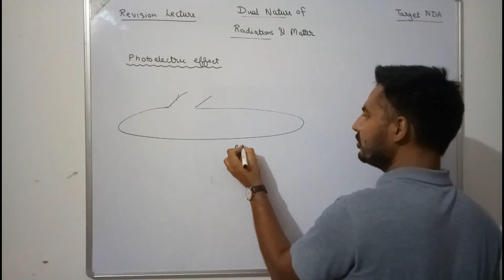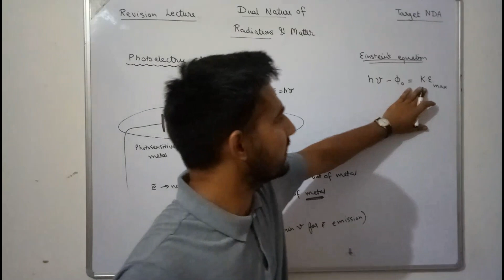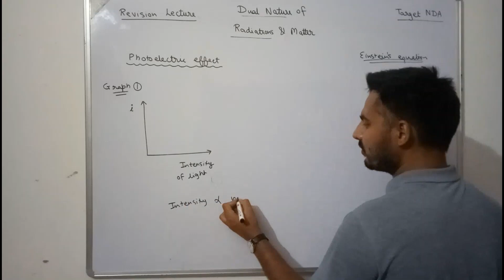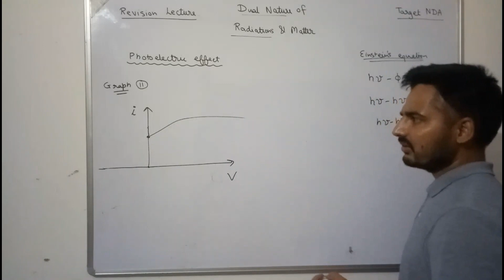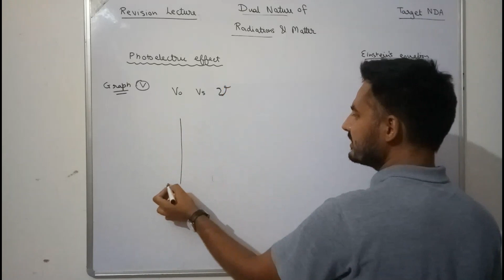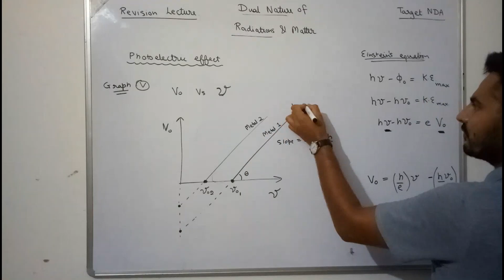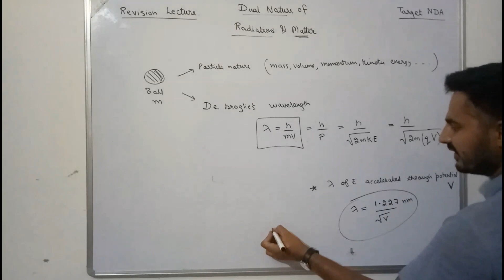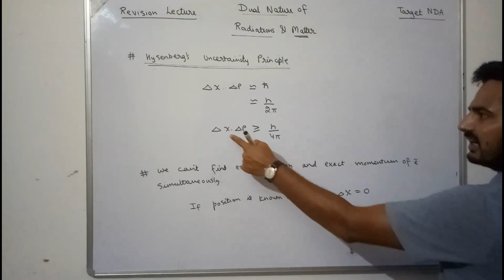physics class 12 chapter 9 Dual nature of radiation and matter, revision lecture Target NDA